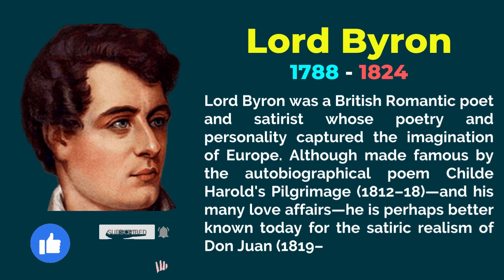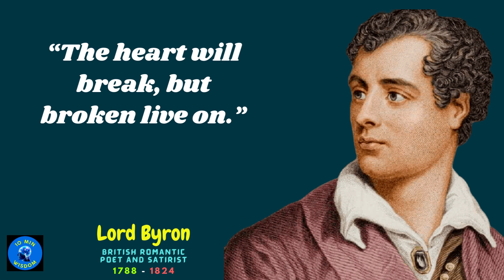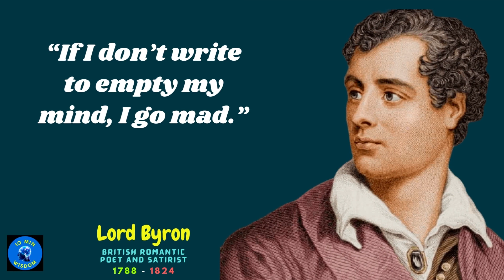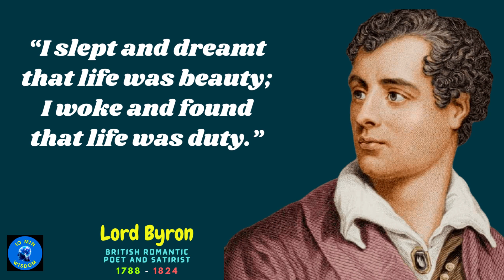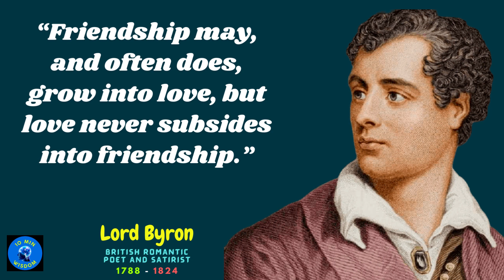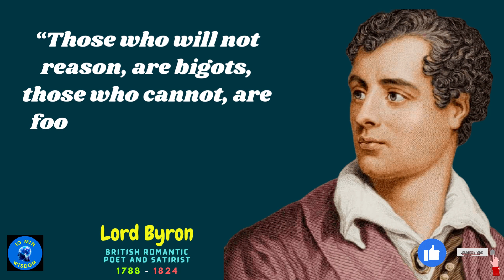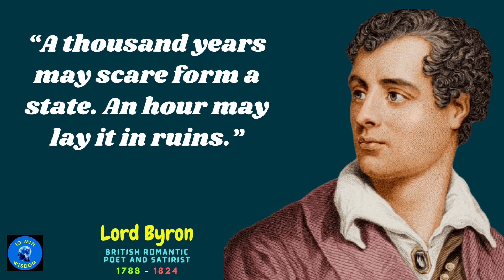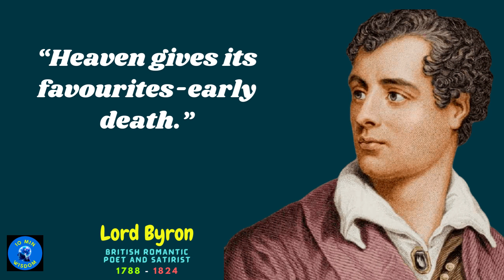Wisdom 93: Lord Byron - Top Inspirational Quotes | Life Changing Quotes.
Lord Byron (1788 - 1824) was a British Romantic poet and satirist whose poetry and personality captured the imagination of Europe. Although made famous by the autobiographical poem Childe Harold's Pilgrimage (1812–18)—and his many love affairs—he is perhaps better known today for the satiric realism of Don Juan (1819–24).

This youtube channel is all about wisdom quotes and the inspiration of great people through the centuries.
We want to keep you motivated at all times with the life-changing quotes videos.